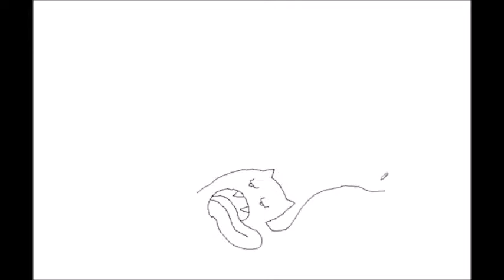Pokemon Sun: Blind Nuzlocke Challenge- Ep 17: Easiest Trial Ever!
We go to a volcano! It'll be a fun time.